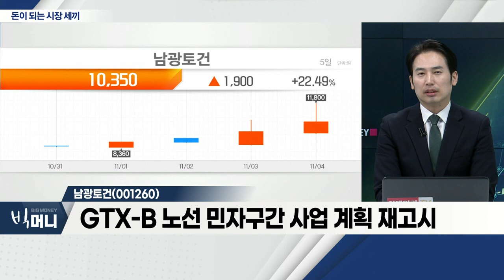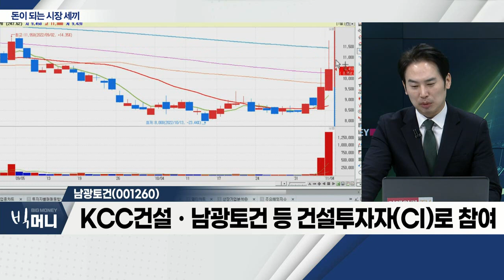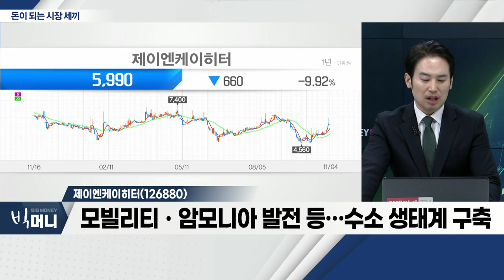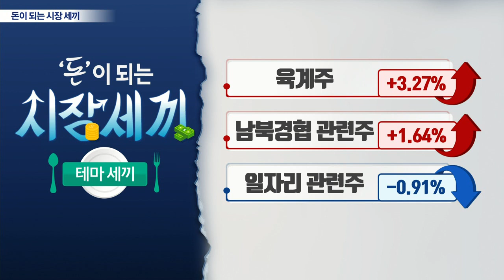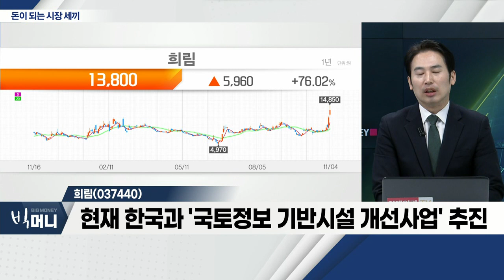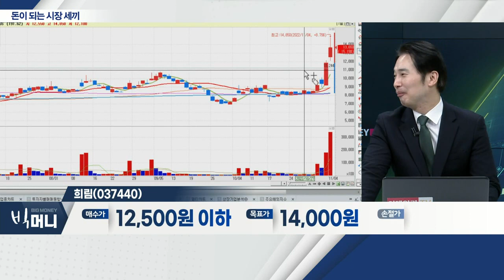남광토건(001260), 제이엔케이히터(126880), 희림(037440)_시장 세끼 (20221104)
남광토건(001260)
- GTX-B 노선 민자구간 사업 계획 재고시
- 2023년 1월 우선협상대상자 지정
- 대우건설 컨소시엄, 사업권 획득 예측
- KCC건설ㆍ남광토건 등 건설투자자(CI)로 참여

제이엔케이히터(126880)
- 수소, 네옴시티 신재생에너지 테마로 부각
- 韓-사우디, 화상면담… 수소 협력 방안 논의
- 모빌리티ㆍ암모니아 발전 등… 수소 생태계 구축
- 아람코향 LPG 활용 수소추출기 공급계약 체결

희림(037440)... 남북경협 관련주
- 남북경협 테마 내 네옴시티 관련주
- 원희룡 장관 사우디 방문 예정… 파견 명단에 포함
- 탄자니아 토지주택개발부 장관과 회담 진행
- 현재 한국과 '국토정보 기반시설 개선사업' 추진
- 2018년 대북지원 위한 남북경협 지원 TFT 구성